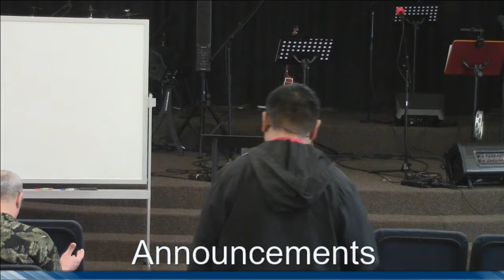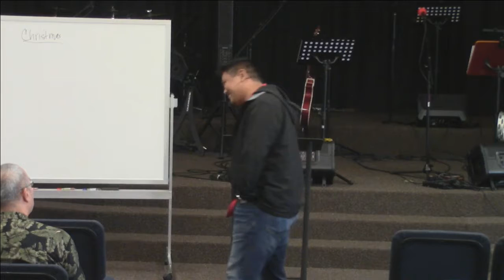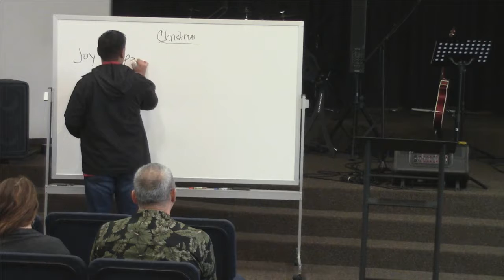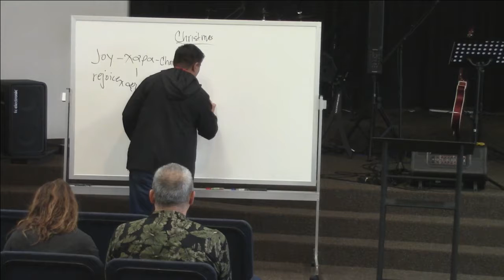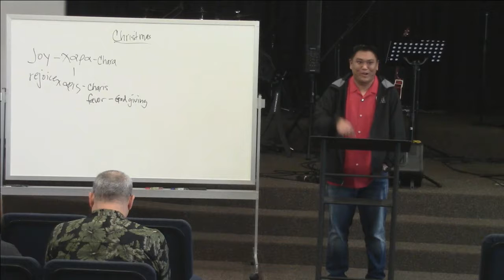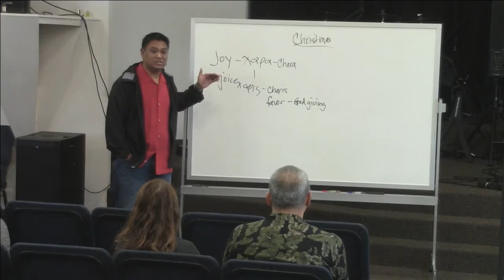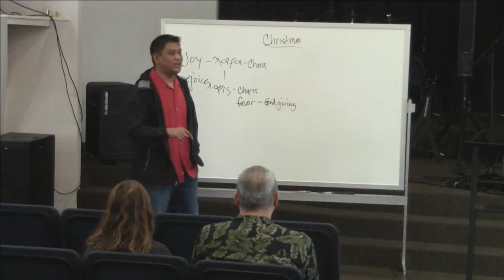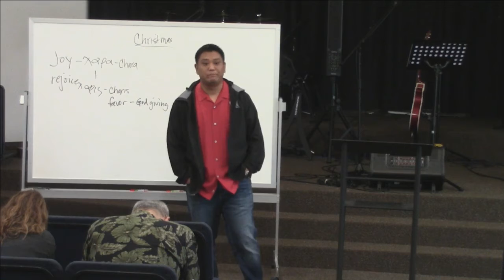Sermon Title: Christmas Spirit